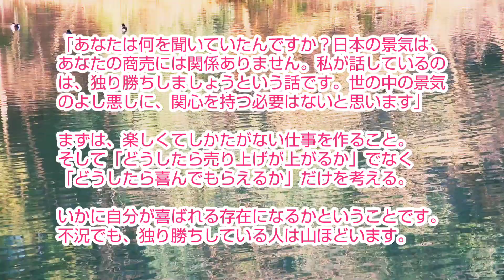小林正観さん【独り勝ちしましょう】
「あなたは何を聞いていたんですか？日本の景気は、あなたの商売には関係ありません。私が話しているのは、独り勝ちしましょうという話です。世の中の景気のよし悪しに、関心を持つ必要はないと思います」

まずは、楽しくてしかたがない仕事を作ること。そして「どうしたら売り上げが上がるか」でなく「どうしたら喜んでもらえるか」だけを考える。

いかに自分が喜ばれる存在になるかということです。不況でも、独り勝ちしている人は山ほどいます。

【神様を味方にする法則】より